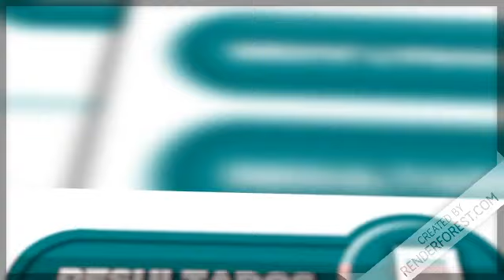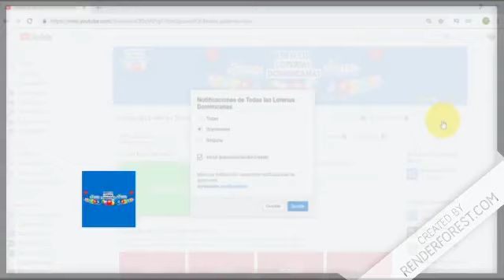Leidsa Resultados de hoy 01 de Febrero en Todas Las Loterias Dominicanas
- Lotería Leidsa con sus sorteos.:
Loto-LotoMás,

- Loterías Americanas con sus sorteos.:
QuinielaNewYork12:30
QuinielaNewYork07:30